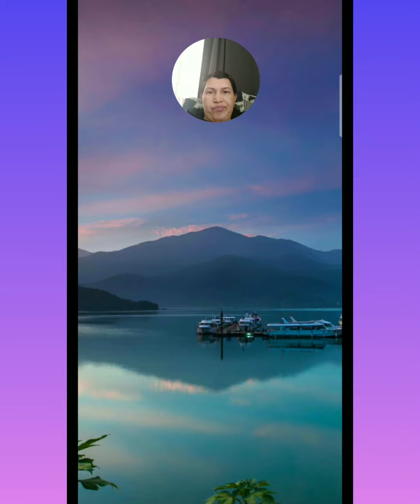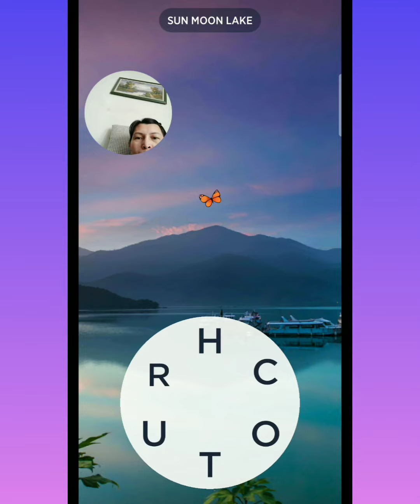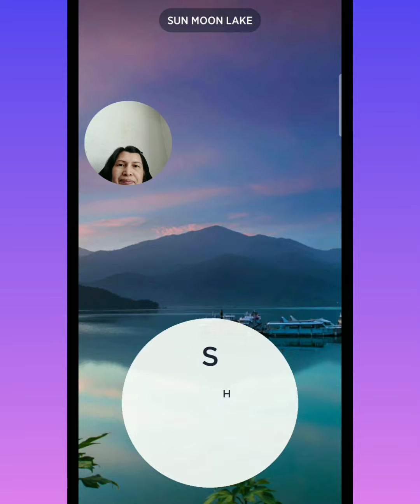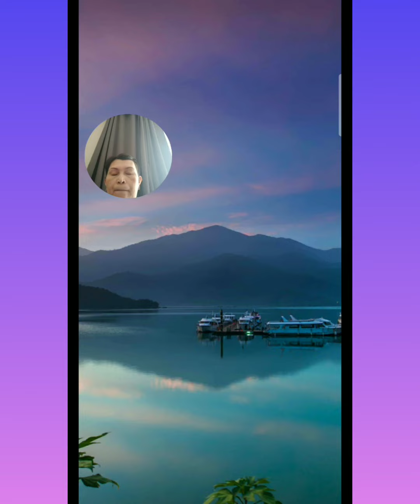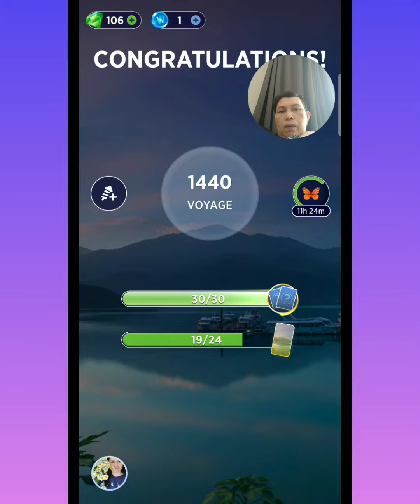Playing WORDS OF WONDERS -level 1426 to 1441